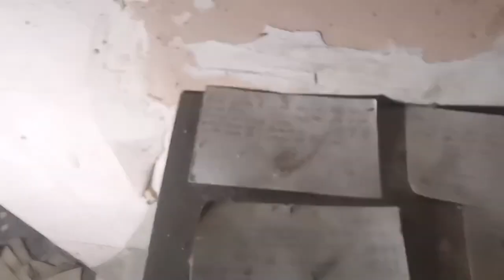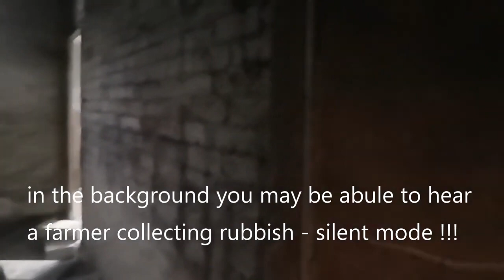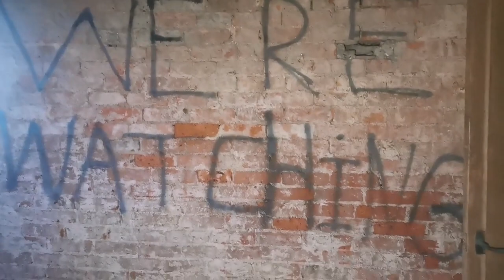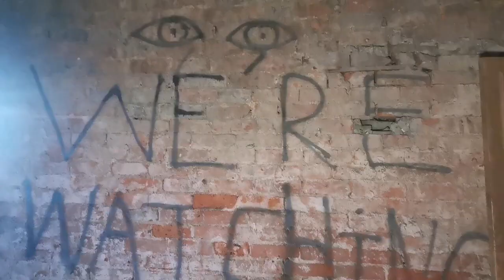the old breakers yard, farm abandoned places, Derbyshire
on this site there was 5 buildings on this small 8 acre farm , was once used as a breakers yard for all sorts of vehicles,
some small amount of treasures left behind , we almost got caught by the local farmer whilst collecting rubbish in the area .
it had some lovely views and  we had a grate  time looking around this site with